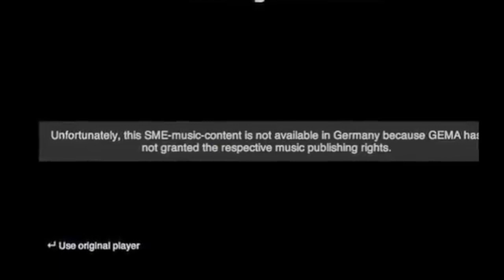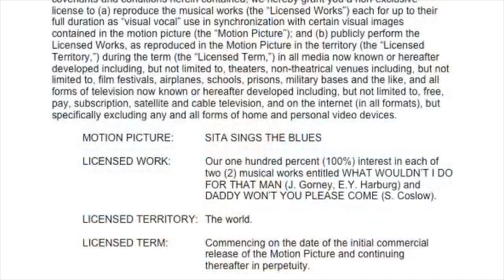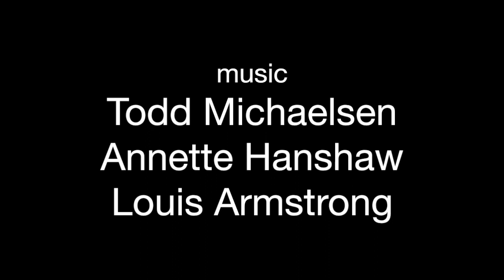Nina Paley: Journey to Intellectual Disobedience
Nina Paley's first feature film, Sita Sings the Blues, was a huge critical success: it received 100% Fresh on Rotten Tomatoes —which is incredibly rare.  She used music by the 1920's singer, Annette Hanshaw, which can no longer be heard through legal channels unless you happen to own her old 78's or watch Nina's film. This video tells the story of why Nina joined Question Copyright.org and encourages artists to ignore copyright law.